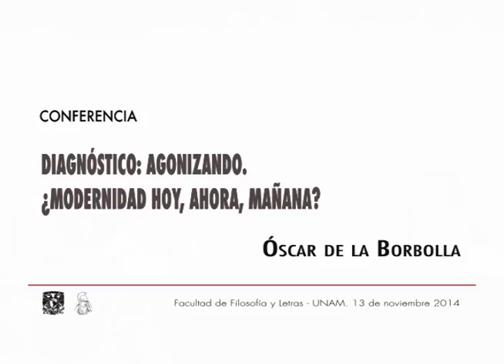O.de la Borbolla. Diagnóstico: agonizando. ¿Modernidad hoy, ahora, mañana. 13/11/2014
¿Cómo alcanzar a ver lo que sucede en nuestra época, más allá de lo evidente? ¿Qué hay detrás de la pantalla del mundo? ¿Cómo lograr concebir respuestas concretas?. En esta conferencia, el filósofo y escritor Óscar de Borbolla ahonda en estos temas y, a través de una profunda y completa reflexión, nos ofrece un diagnóstico de nuestros tiempos.

Conferencia /// Diagnóstico: agonizando. ¿Modernidad hoy, ahora, mañana?. Óscar de la Borbolla. Conferencia organizada por Grupo Palatino Colegio de Letras Hispánicas, Facultad de Filosofía y Letras, Universidad Nacional Autónoma de México. Salón de Actos. 13 de noviembre de 2014. Audio. Duración: 1 hora 10 minutos.

Grabación original:
Técnicos Audiovisuales Aula Magna Facultad de Filosofía y Letras
Fernando Mendoza Estrada
Raúl Roldán Alamo

Repositorio de la Facultad de Filosofía y Letras. UNAM.